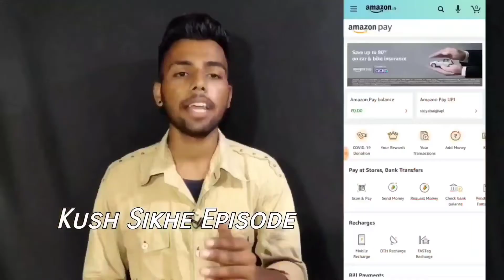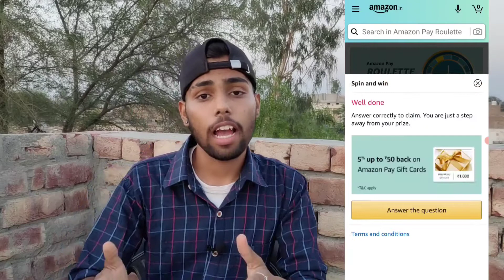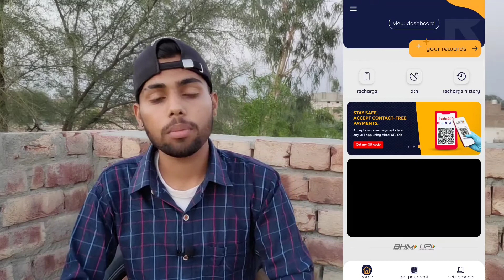Mobikwik Rs.100 Cashback, Amazon Rs.50 Cashback, Vi 4G Flat Rs.60 Discount, Airtel Merchant offer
KIPA India Round Neck T-Shirt

My Video Offers Covered and Timestamp
0:00 Channel Intro
0:16 Offers Ka Pitaara #39
1:51 Amazon Spin and win offer
2:18 Amazon Pay Merchant offer
3:04 Mobikwik New User bill offer
3:46 Mobikwik First month bill payment offer
4:34 Airtel Free Merchant QR Code
5:03 VI 4G Recharge Coupon Offer
5:52 Vi 4G Mobikwik offer
6:18 Like & Subscribe My Channel